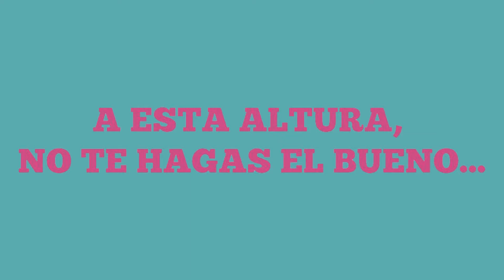Happy Hour junto a Plan Ovalo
Pedro Corradi S.A te invita a brindar junto a plan Ovalo y participar de importantes premios sorpresas, sorteos e increíbles bonificaciones. Te esperamos el viernes 22 de Diciembre a partir de las 17hs en 9 de Julio y Rivadavia.